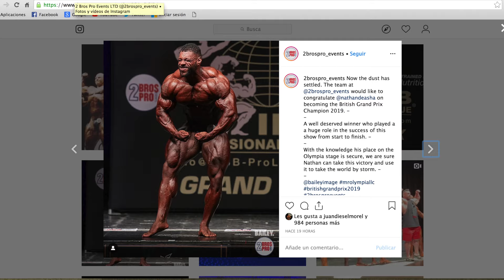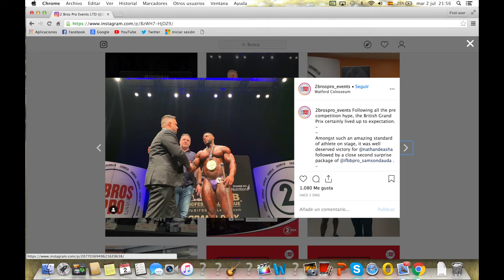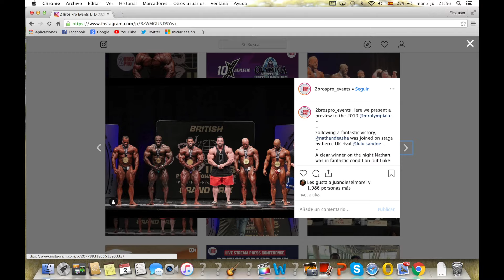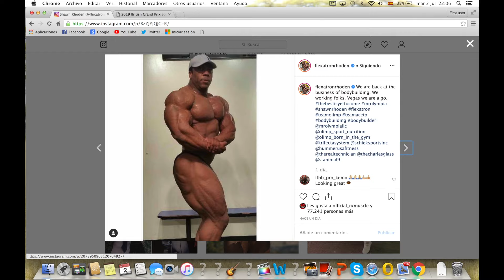Resultados British Grand Prix 2019 + Actualización de Shawn Rhoden camino al Mr. Olympia 2019.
¡Nuevo vídeo! el día de hoy les traigo los resultado del British Grand Prix 2019 que contaba con el regreso de Zack Khan, además de una actualización del físico del Mr. Olympia 2018, Shawn Rhoden.